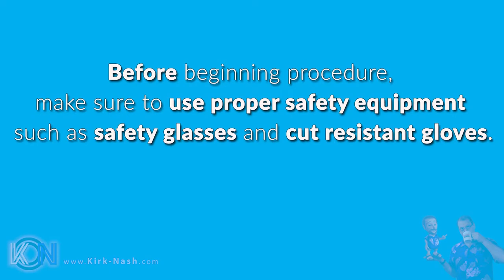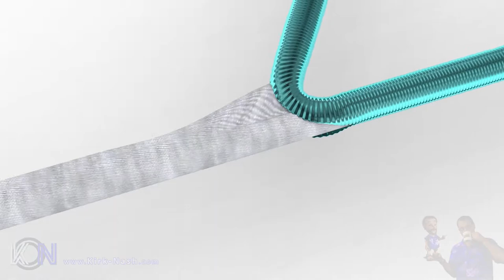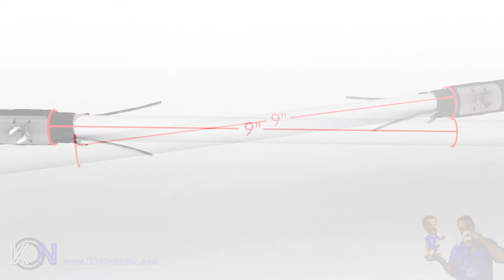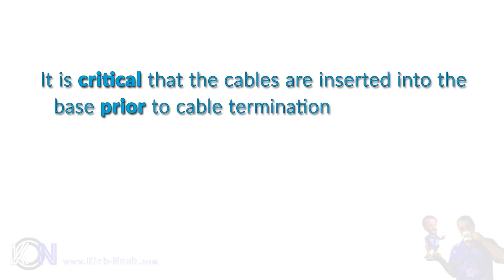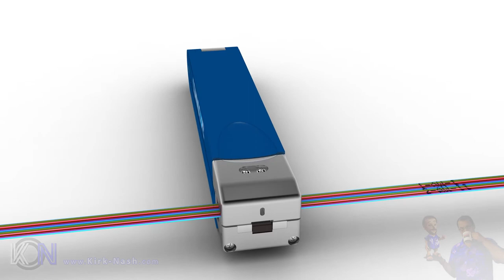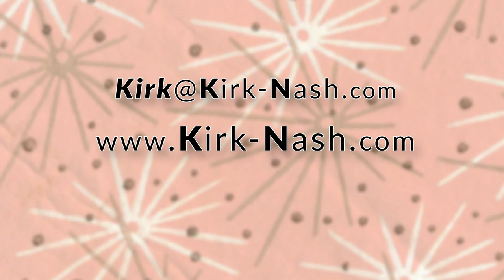CommScope FOSC 450D Armored Cable Prep Mid Span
Part of a 4 part animation series used in training techs when using CommScope’s FOSC 450D ribbon cable system.

I met with product managers and engineers in NC to learn how system works and get “Ideal” training presentation (which I recorded) so that I could replicate in CG.
I also was given some physical products and took reference pics of everything else including tools used in prep and finishing.
I then modeled everything from reference and then animated.
Final animations were used online, in PowerPoint presentations and in Android and iOS custom training apps.
Animations received both Telly and Communicator awards for animation.